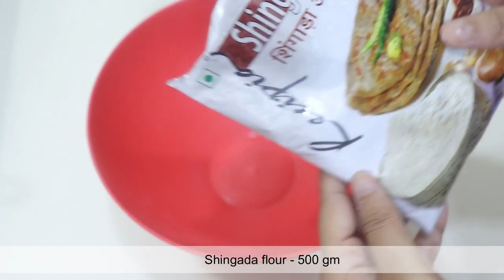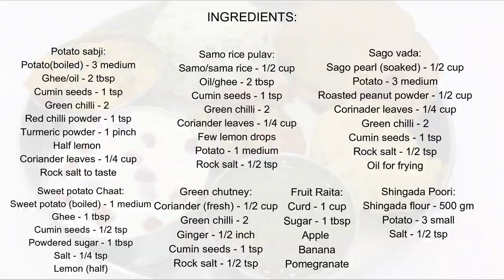नवरात्रि व्रत की थाली Navratri Special Vrat Thali 2022 Vrat Ka Khana Navratri Recipes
Regards
Aashi